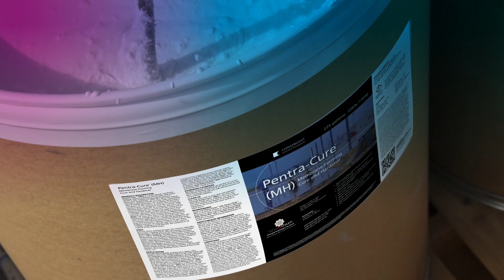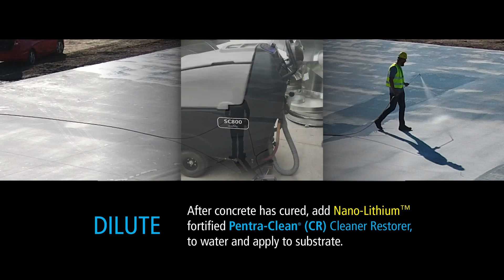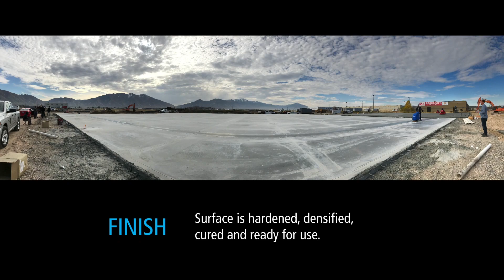Concrete Curing with Pentra Cure MH by Convergent Concrete